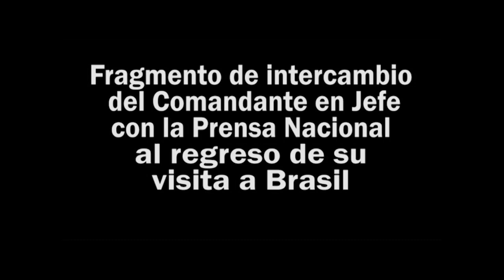Comandante en Jefe Fidel Castro alertó al pueblo de Cuba de las pretenciones de la contrarrevolución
La televisión cubana publicó un fragmento del intercambio del Comandante en Jefe FidelCastro con la prensa nacional. En este evento explicó que el Socialismo es y será la única alternativa para Cuba. El Comandante alertó siempre al pueblo de las pretensiones y arrogancia de los anexionistas, quienes intentan imponer el libreto de la contrarrevolución.